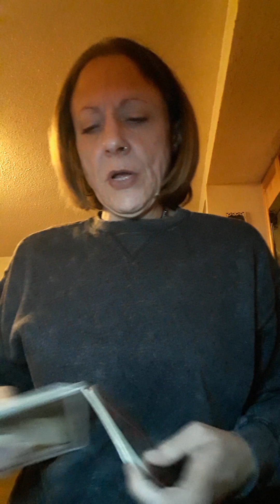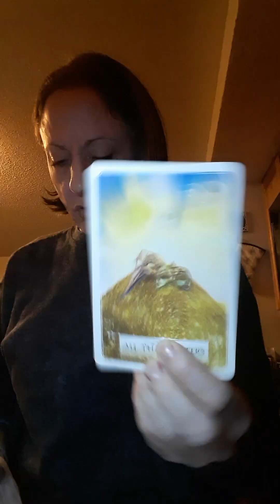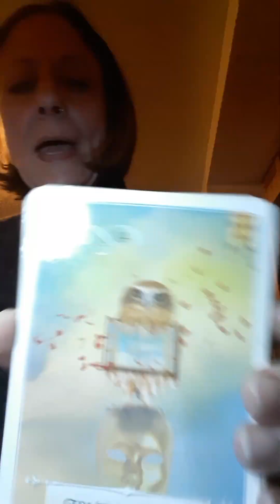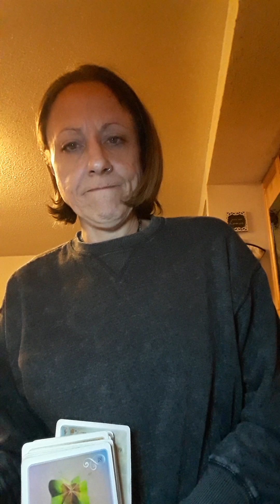im letting spirit handle them. the truth will always win